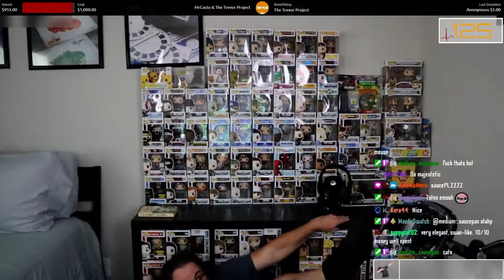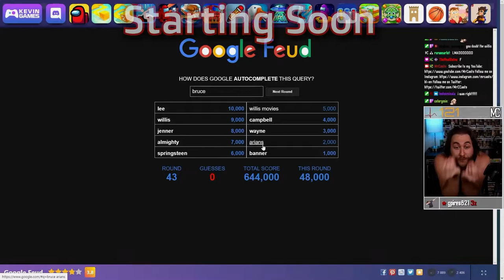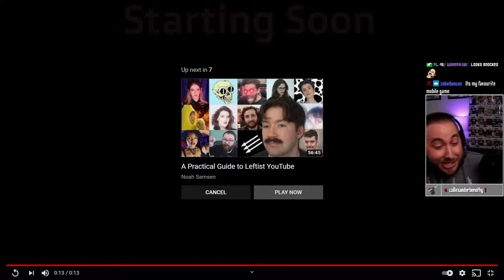My phones are dead...I call that Dead Cells | Dead Cells Twitch VOD [3.11.22]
Here is day 5 of Dead Cells from 3.11.22. If you haven't already, make sure to subscribe to my channel so you don't miss any videos coming up and click the bell so you are notified whenever I upload.

I stream every Monday | Wednesday | Friday | Sunday @ 9 am PST, come check me out live and have some laughs at my expense!

I have a Discord server, if you want to meet some cool people and maybe play some games, you should join! Also, any updates regarding the stream or special events with subs/followers will be made there!

I have merch that you can buy and wear or use everyday, check it out and get some if you like what you see!

I don't usually post on Instagram or Twitter, but if you want to follow me there you can...